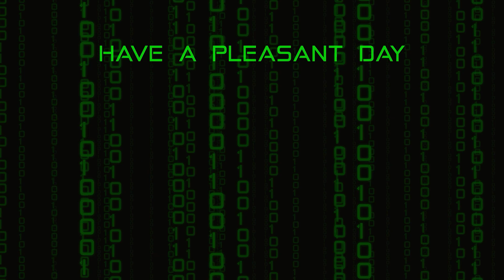The Calling | Sea of Stars - Part 15 | Blind Let's Play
In part 15 of this blind let's play of Sea of Stars, we head to Wraith Island with the pirates, and make our way to the town of Lucent to wait for the eclipse.